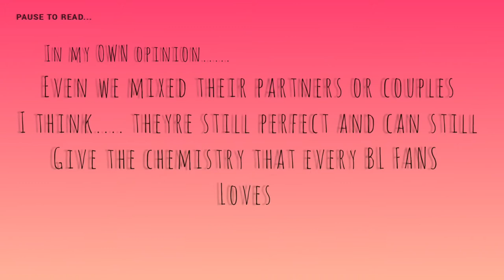UWMA "KAOFLUKE" GHOSTSHIP Reaction Video (Eng. Sub)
Sawadee kha!!!

I decided to make another Ghost Ship Video but this type its KaoFluke 😂 i really like these kind of videos tho. because its different and unexpected(for me) 😂😂
   Please enjoy this video from C.W.L Cooky with Luv❤❤
LETS GROW TOGETHER J'SQUAD!!!